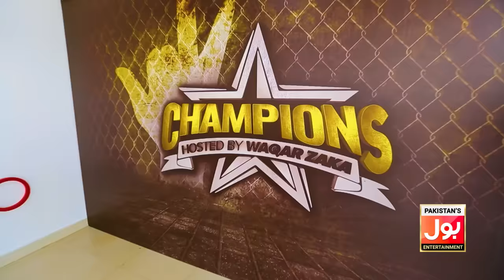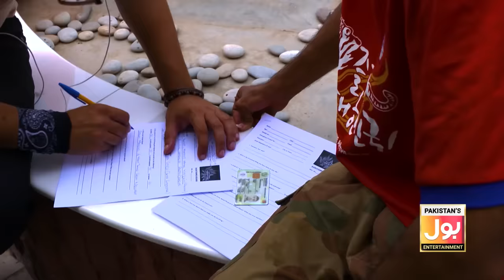Champions With Waqar Zaka Episode 1 | Champions Auditions | Waqar Zaka Show